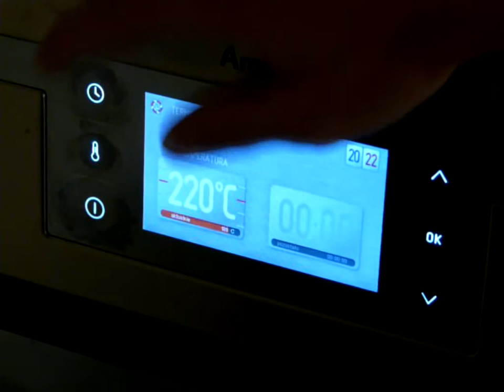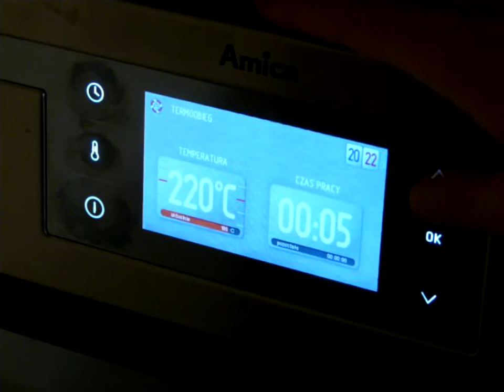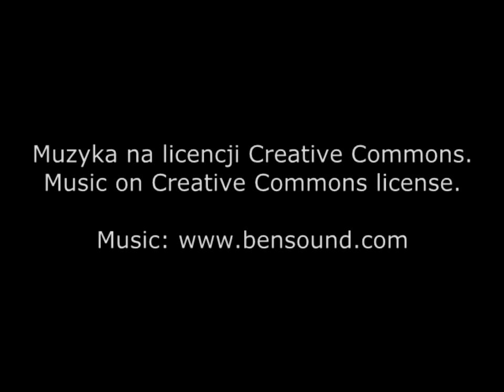Naprawa formattera w HP 2015n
W filmie przedstawiam, w jaki sposób udało mi się przywrócić do życia drukarkę HP 2015n przy użyciu piekarnika. Drukarki te mają procesor zamontowany w technologii BGA, która niestety jest wrażliwa na uszkodzenia mechaniczne i starzenie. Po pewnym czasie po prostu kulki BGA odklejają się od płytki drukowanej. Wygrzanie płytki formattera zregenerowało połączenia. Zapraszam do obejrzenia.